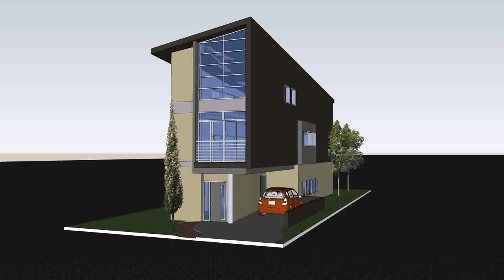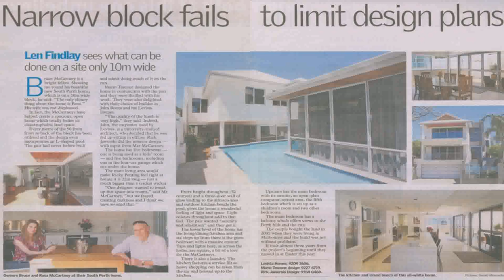Small House Designs Melbourne - Gif Maker DaddyGif.com (see description)